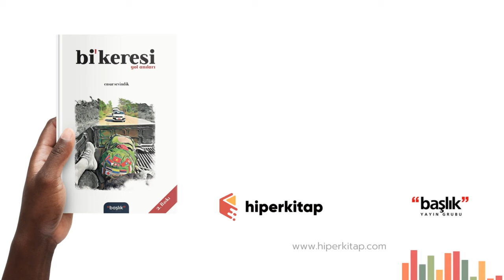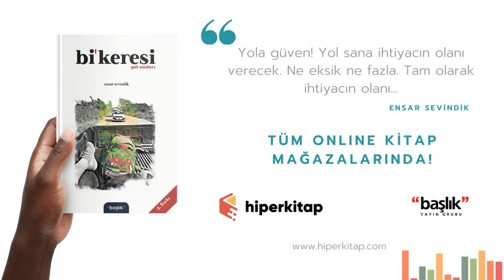EKVATOR ADAPAZARI'DIR!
Yeni bir vlogla karşınızdayız! Ekvador'un Peru sınırında bulunan Loja şehrinden başlayarak hep birlikte Cuenca'ya doğru kültür dolu bir yolculuğa çıkıyoruz. Bu videoda, Ekvador'un kalbindeki bu etkileyici rotada sizleri unutulmaz deneyimler bekliyor.

Loja'dan başlayarak yolculuğumuza adım attığımızda, kendimizi Ekvador'un zengin kültür mirasının ortasında bulacağız. Gezimiz boyunca yerel halkın geleneklerini, el sanatlarını ve müziklerini keşfedecek, tarihi ve kültürel mekanları ziyaret ederek Ekvador'un derin köklerini hissedeceğiz.

Cuenca, Ekvador'un tarihi ve kültürel açıdan zengin bir şehri olarak bizi bekliyor. Bu muhteşem şehirde tarihi yapıları gezecek, yerel pazarlarda alışveriş yapacak ve geleneksel lezzetlerin tadına varacağız. Etkileyici mimarisi, renkli sokakları ve sıcakkanlı insanlarıyla Cuenca, bize unutulmaz anılar sunacak.

Bu vlog, kültür ve seyahat meraklıları için ilham verici bir yolculuk sunuyor. Ekvador'un gizemli tarihine ve zengin kültürüne derinlemesine dalmanızı sağlayacak. Siz de valizlerinizi hazırlayın, keşif ruhunuzu yanınıza alın ve bu kültür dolu yolculuğa bizimle birlikte katılın.

Ayrıca,

Şili Seyahat Maceraları:
🇨🇱 Şili'deki otostop maceralarıma katılın. Amerika kıtasının en pahalı ve kuralcı ülkelerinden biri olan Şili, pandemi döneminde seyahat ve vize prosedürlerinin en katı olduğu bir yerdir. Oynatma listesini buradan izleyebilirsiniz

Uruguay ve Arjantin Otostop Maceraları:
🇺🇾 Uruguay'da maliyeti yüksek olan, esrarın serbest olduğu, muhteşem plajları ve sıcakkanlı insanlarıyla tanınan bir ülkeyi keşfedin. Ayrıca 🇦🇷 Arjantin'de Patagonya'yı gezip rüyamı gerçekleştirdiğim ve memleketimin takımı Sakaryaspor'un tutkulu taraftar grubu Tatanga'larla karşılaştığım maceralarıma da tanıklık edin. Oynatma listesini buradan izleyebilirsiniz

Orta Asya Yolculuğu:
🇰🇬 Kırgızistan ve 🇰🇿 Kazakistan'da gerçekleştirdiğim yolculuğuma katılın. Türkçe konuşabildiğimiz kuzenlerimizin topraklarında doğada yürüyüş yapmış, bol bol otostop çekmiş, yurt çadırlarında konaklamış, lezzetli yemekler yemiş ve harika insanlarla tanışmıştım. Oynatma listesini buradan izleyebilirsiniz

Güneydoğu Asya Keşfi:
🇲🇲 Myanmar (Burma)'da erkeklerin etek giydiği, zengin dini mirasa sahip ve eşsiz doğal güzelliklere sahip bir ülkeye, 🇻🇳 Vietnam'da unutulmaz günler geçirdiğim fırtınalı yollarda yolculuk ettiğim ve büyüleyici pirinç tarlalarını keşfettiğim Laos'a tanıklık edin. Oynatma listesini buradan izleyebilirsiniz

Uzakdoğu Keyifleri:
🇯🇵 Japonya'da Fukuoka, Hiroşima, Osaka, Tokyo, Fuji, Matsumoto ve Kanazawa gibi şehirleri ziyaret ettim ve kapitalist-komünist karma bir toplumun içinde yaşama hissiyle karşılaştım. Ardından 🇰🇷 Güney Kore'de, Seoul ve Busan gibi şehirleri keşfettim. Daha sonra başkenti Taipei olan 🇹🇼 Tayvan'a geçtim. Oynatma listesini buradan izleyebilirsiniz

Güneydoğu Asya Rüyası:
🇸🇬 Singapur, 🇲🇨 Endonezya ve 🇲🇾 Malezya'nın Borneo adasında yaşadığım anıları izleyebileceğiniz oynatma listesi. Singapur, dünyanın en yaşanabilir şehirlerinden biridir. Endonezya'nın doğası büyüleyicidir ve Malezya'da benzersiz hayvanlarla tanıştım. Ayrıca 🇧🇳 Bruney Darüsselam'da da unutulmaz deneyimlerim oldu. Oynatma listesini buradan izleyebilirsiniz

Güneydoğu Asya'nın Güzellikleri:
🇭🇰 Hong Kong'da gezdiğim eşsiz şelaleler ve Çikolata Tepeleri, 🇵🇭 Filipinler'de Angkor Wat tapınağı ve eşsiz zulüm anıları, 🇰🇭 Kamboçya'da ve 🇹🇭 Tayland'da yaşadığım etkileyici deneyimler. Oynatma listesini buradan izleyebilirsiniz

Arjantin Kuzeyi, Paraguay ve Bolivya:
Son dakikada rotayı değiştirerek Arjantin'in kuzeyini, Paraguay'ı, Bolivya'yı ve ardından Peru'yu gezdim. Oynatma listesini buradan izleyebilirsiniz

Peru, Ekvador ve Kolombiya oynatma listesi: Büyüleyici manzaralar, mistik kalıntılar ve unutulmaz deneyimlerle dolu bir macera! :